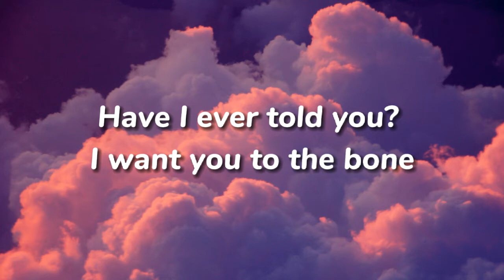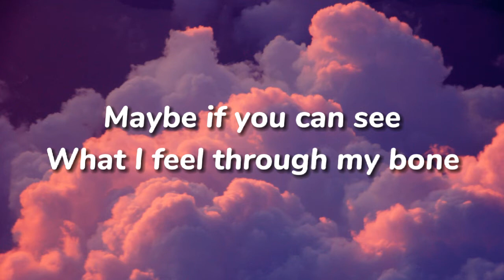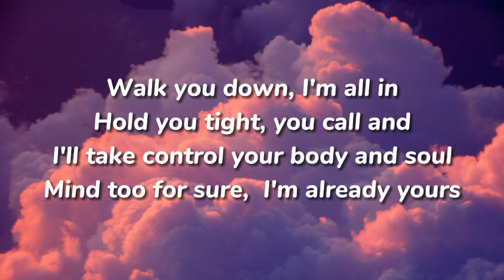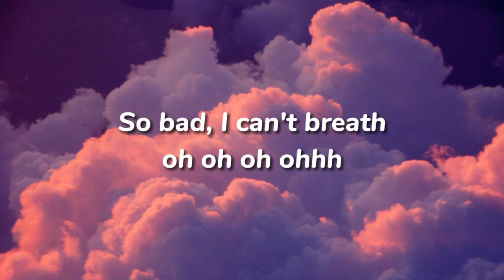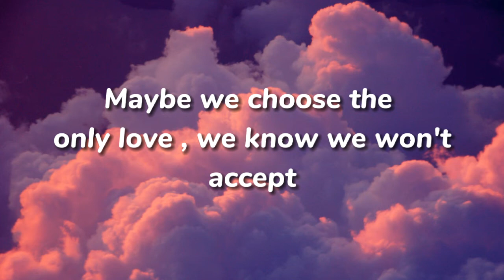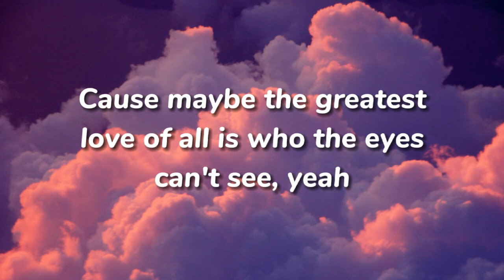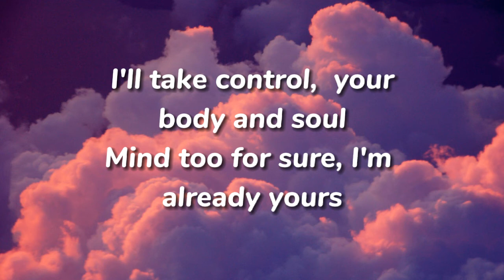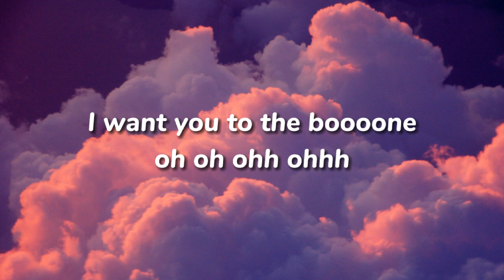TO THE BONE by Pamungkas (lyrics) | your music channel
•To the bone lyrics

I want you to the bone, ooh, ooh, ooh, ooh
I want you to the bone, oh, oh, oh, oh

Maybe if you can see
What I feel through my bone
Every corner in me

So bad I can't breathe, oh, oh, oh, oh, ooh

For somethin' that is real

Hold you tight, I call and
I'll take control of your body and soul
Mind too for sure, I'm already yours, oh
Oh, yes

I want you to the bone, bone, ooh